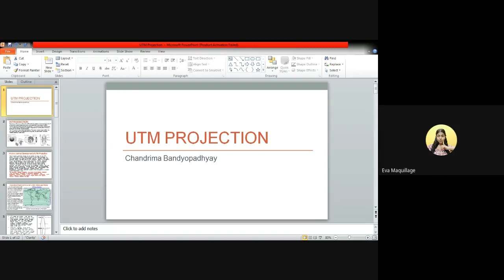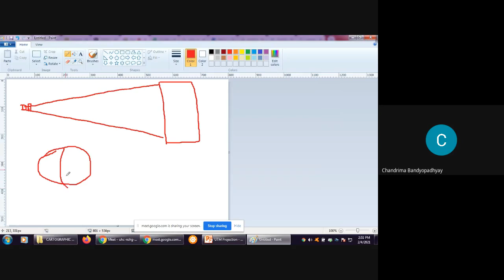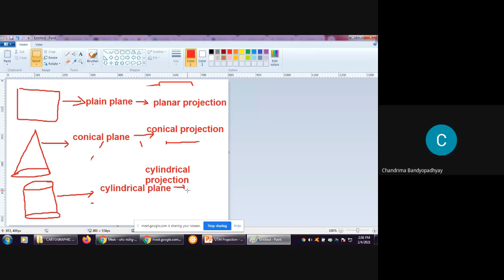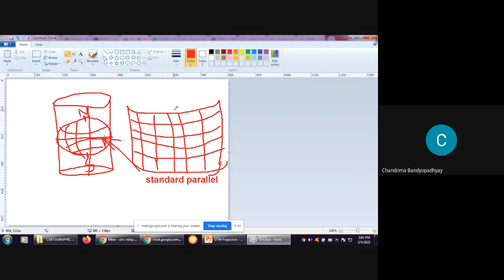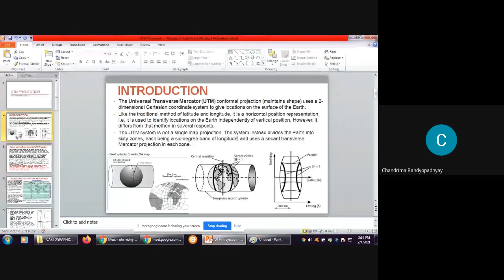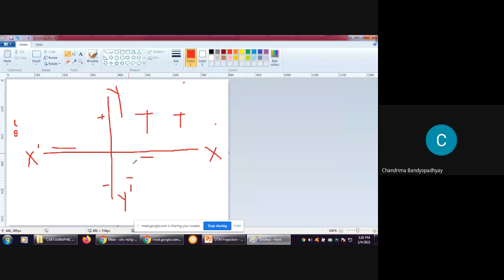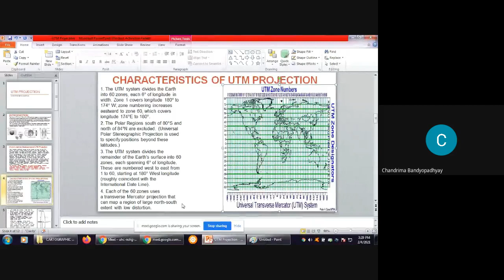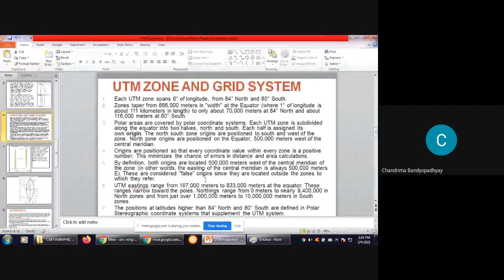UTM Projection: Lecture 1